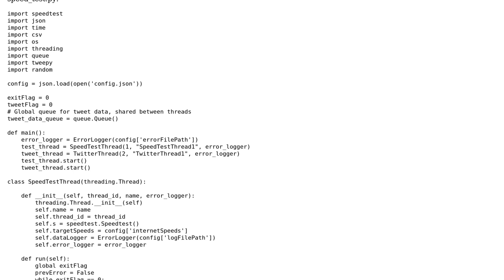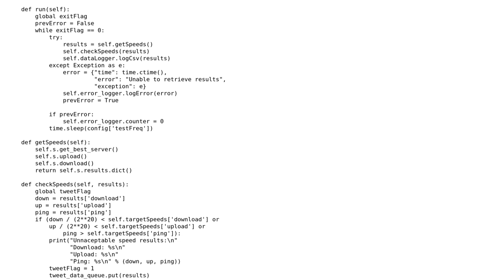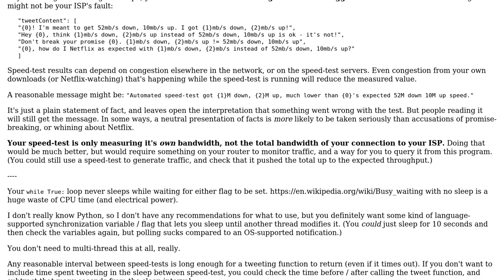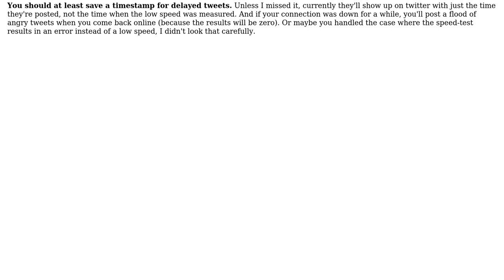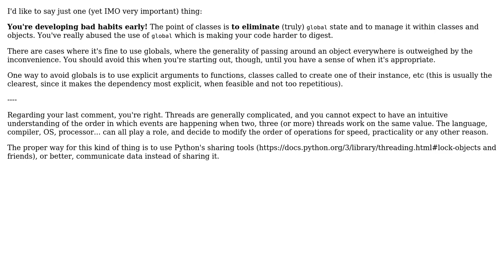Code Review: Send a tweet to ISP when internet speed drops (4 Solutions!!)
Code Review: Send a tweet to ISP when internet speed drops

With thanks & praise to God, and with thanks to the many people who have made this project possible! | Content (except music & images) licensed under CC BY-SA | Music | Images & others | With thanks to user SQB user Sir_Steadman user Peter Cordes user Lightness Races in Orbit user Grajdeanu Alex user Graipher and the Stack Exchange Network Trademarks are property of their respective owners. You are responsible for your own actions.